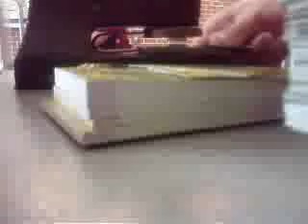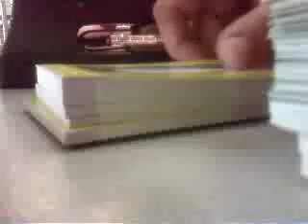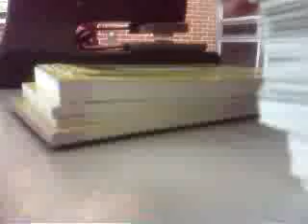carimbo e Set Up